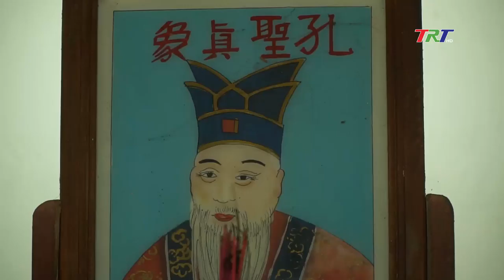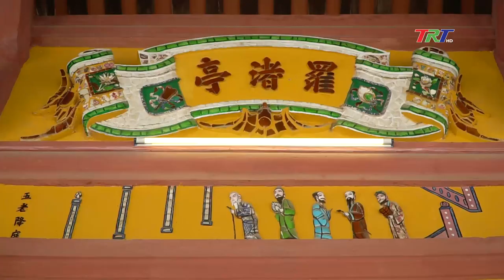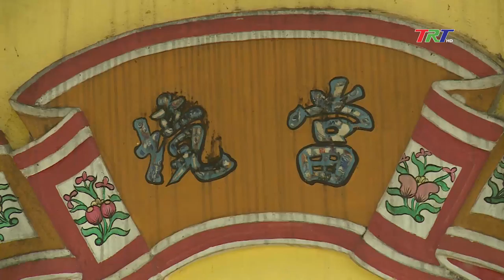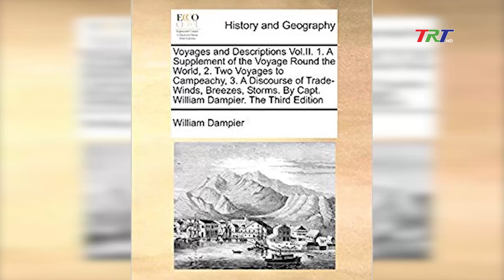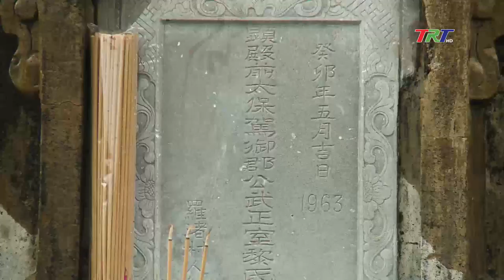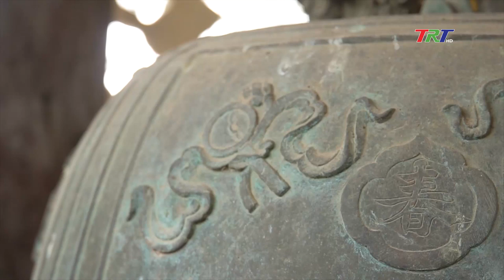Chợ Huế: Chợ La Chữ